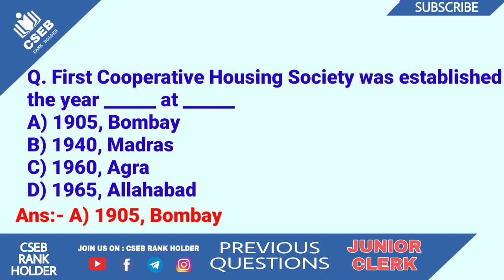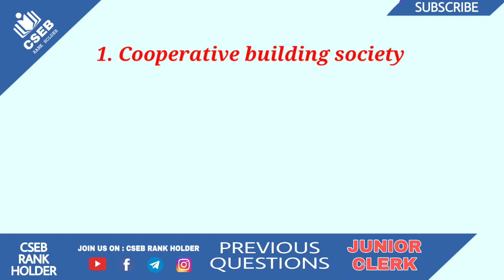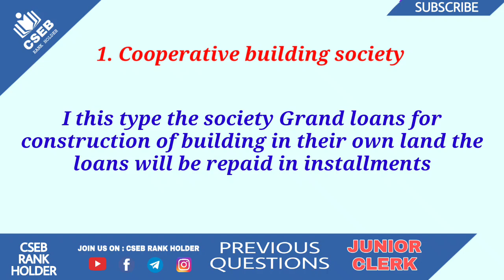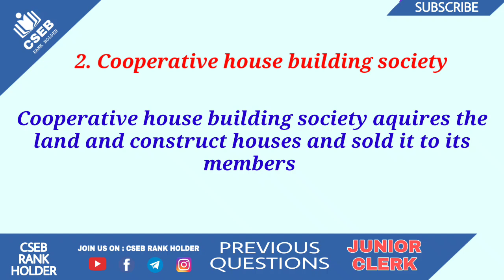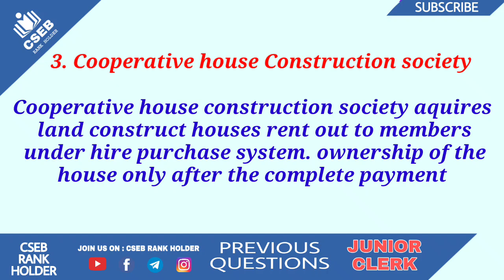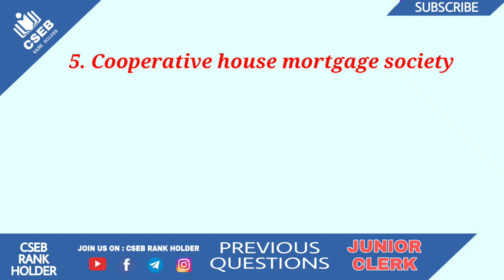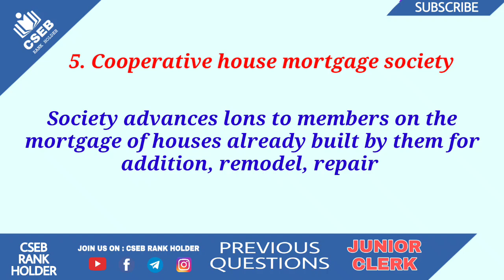CSEB PREVIOUS QUESTION WITH DETAILED EXPLANATION | CLASS 18 | TIMETABLE FOR DAY 8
Junior clerk previous questions
Timetable for Day 8